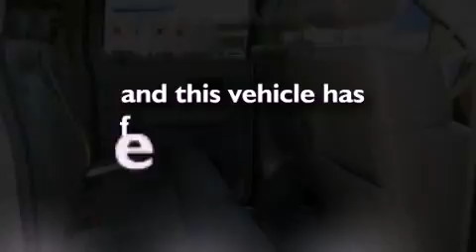Certified 2008 Ford F-150 South Gate CA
We have been honored to serve the South Gate CA area , we promise that your experience at our dealership will exceed your expectations !

 Year : 2008
 Make : Ford
 Model : F-150
 Engine : 5.4L V8 24V MPFI SOHC
 Trans . : 4-SPEED AUTOMATIC

 Miles : 48,041
 Interior : MEDIUM FLINT
 Stock : 000C5464

 5645 Firestone Blvd.